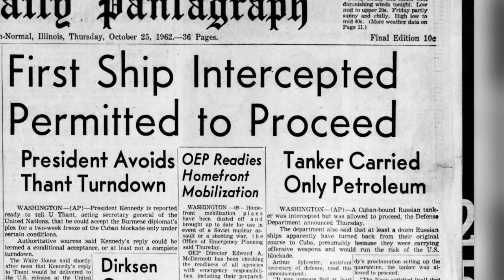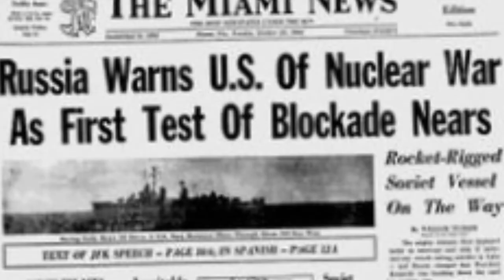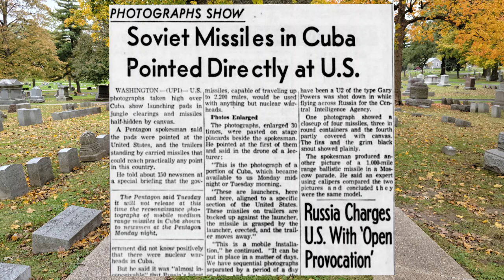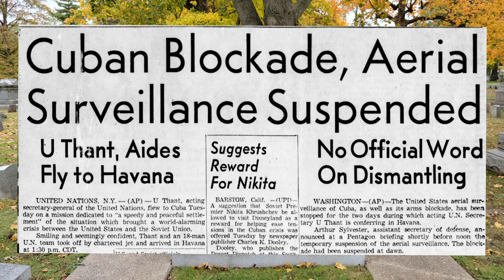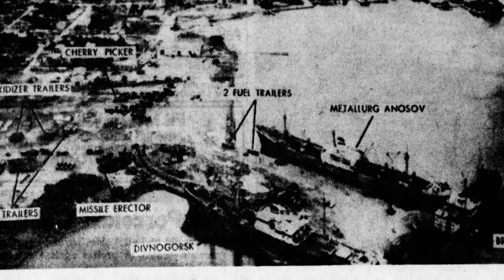Spirits of the Cemetery: Adlai E. Stevenson II, Savior of the World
How the world was SAVED by one man during the Cuban Missile Crisis in October of 1962!  And that man was Ambassador Adlai E. Stevenson II.  JFK initials for John F. Kennedy, and the Premier of the Soviet Union Nikita Khrushchev, almost brought our two nations to "Assure Mutual Destruction"!  I was fortunate later in life to have personal conversation with Sergei Khrushchev while he was lecturing in our home town Bloomington, Illinois.  A wonderful man Sergei, whom became an American Citizen in 1999.  I learned from him that his father, Nikita Khrushchev, miscalculated the American response to the nuclear missiles and bases being installed so near our homeland.  You see, the Russians became accustomed to having our nuclear missiles occupying bases in Turkey and West Germany, and being pointed towards their Motherland.  The Russians, especially N.Khrushchev, made a terrible mistake thinking that America would accept the same:  Russian missiles being in Cuba.